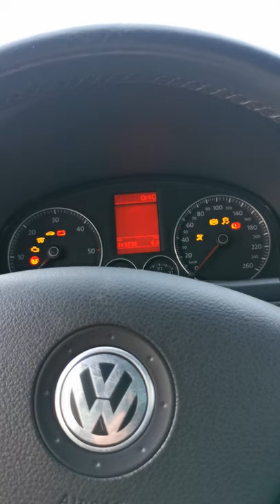Volcano 1200 Topdon Not good !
Can not recomend this product !! On packing it says.. for 3.0 diesel an 4.0 petrol cars - So if it can not start 1.8 petrol car..how big chance is to start bigger one !!!  I recomend Baseus Jump startet - check my Video about it !!